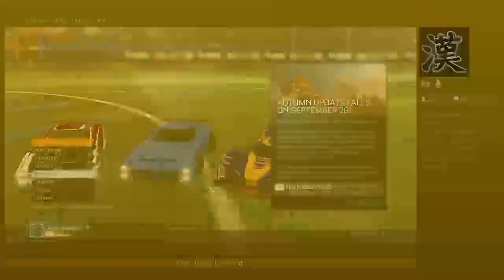Rocket League! [PS4] trade stream! H 2 key W grey octane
donators.
Teun Van Dijk
Carson Scowcroft
Fozzy gaming496
Mrworstname
Imaan2008
MAZZ
Kjmiz35